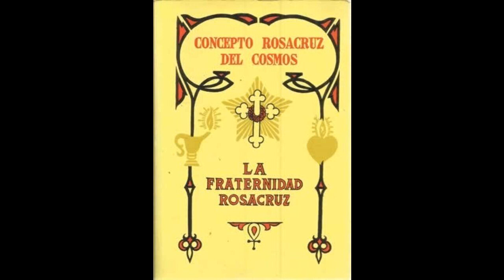Concepto Rosacruz del Cosmos. 3.4. Preparativos para el renacimiento.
Gran capítulo para comprender cómo se desarrolla un bebé, un@ niñ@, un@ puber, un hombre, una mujer. Maravilloso para la comprensión de la propia consciencia.
La formación de los cuerpos, físico, energetico, astral y mental